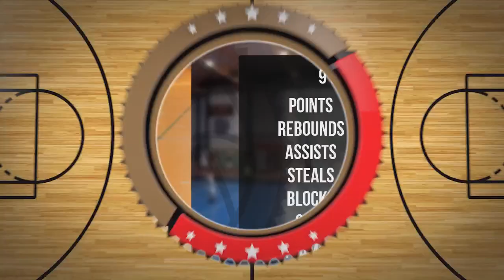Tymoteusz Zieliński Player Mixtape DC97 Brzesko 2024